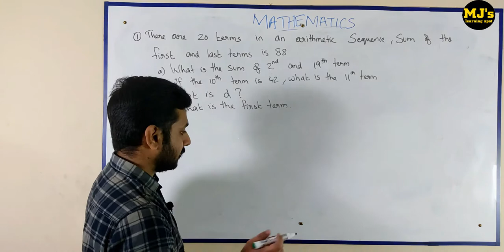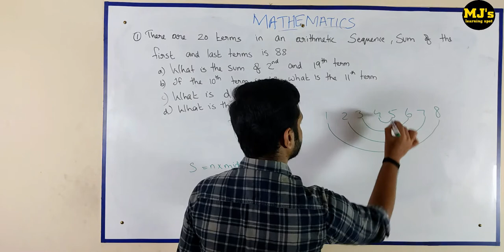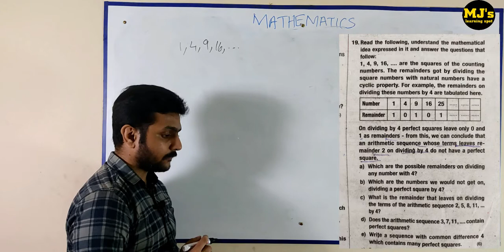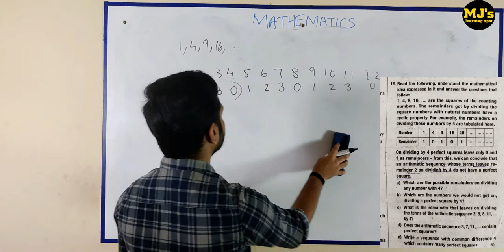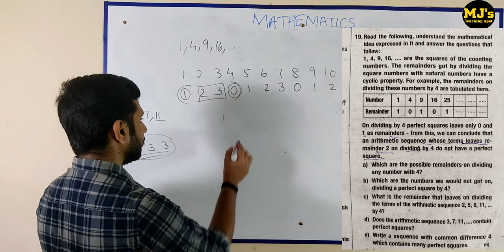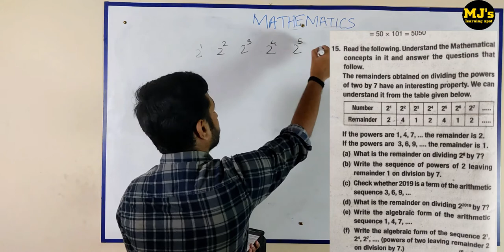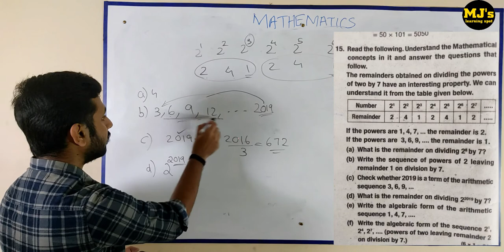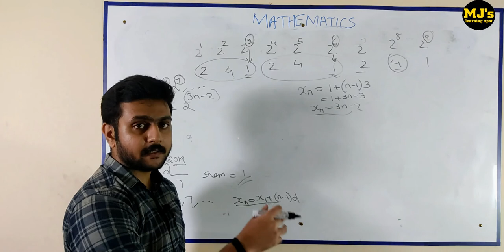SSLC-Chapter 1-Arithmetic Sequence-Previous Year Questions (Part 2)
In this video, we will be discussing the previous year questions asked from the chapter "Arithmetic Sequences"